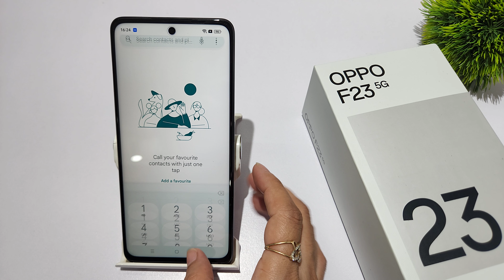How to turn off dialpad sound in oppo F23 5G | Dialpad sound kaise hataye | Dialpad sound settings